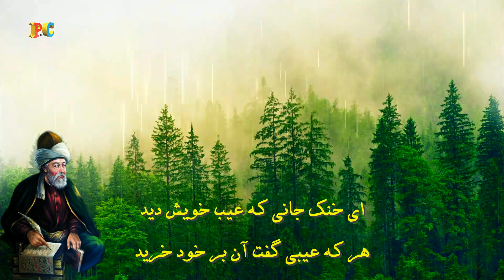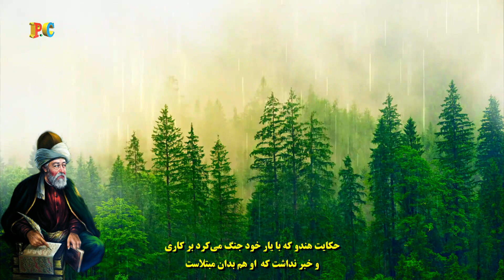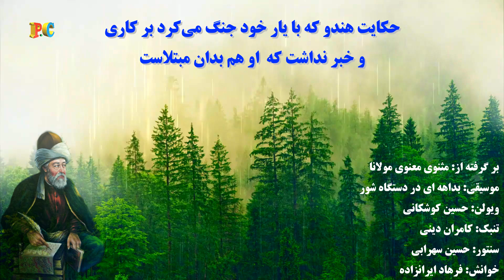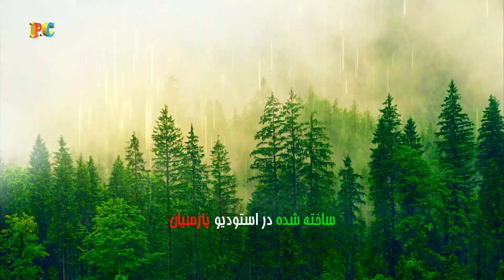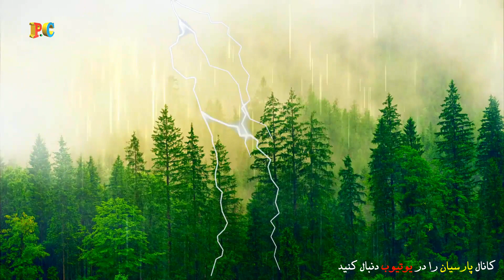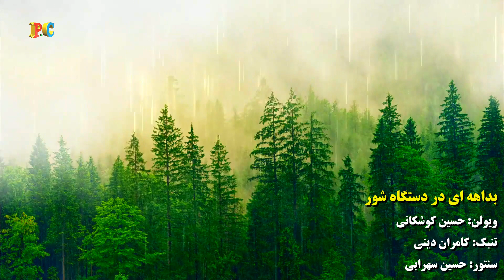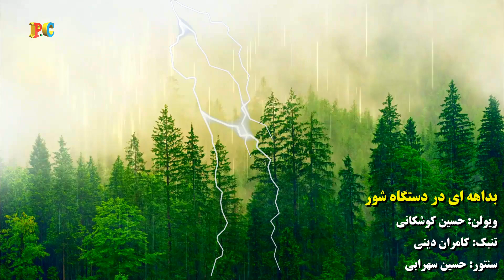حکایت هندو که با یار خود جنگ می‌کرد بر کاری و خبر نداشت که او هم بدان مبتلاست ( مثنوی معنوی مولانا)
حکایت هندو کی با یار خود جنگ می‌کرد بر کاری و خبر نداشت کی او هم بدان مبتلاست

چار هندو در یکی مسجد شدند
بهر طاعت راکع و ساجد شدند

هر یکی بر نیتی تکبیر کرد
در نماز آمد بمسکینی و درد

مؤذن آمد از یکی لفظی بجست
کای مؤذن بانگ کردی وقت هست

گفت آن هندوی دیگر از نیاز
هی سخن گفتی و باطل شد نماز

آن سیم گفت آن دوم را ای عمو
چه زنی طعنه برو خود را بگو

آن چهارم گفت حمد الله که من
در نیفتادم بچه چون آن سه تن

پس نماز هر چهاران شد تباه
عیب‌گویان بیشتر گم کرده راه

ای خنک جانی که عیب خویش دید
هر که عیبی گفت آن بر خود خرید

زانک نیم او ز عیبستان بدست
وآن دگر نیمش ز غیبستان بدست

چونک بر سر مر تو را ده ریش هست
مرهمت بر خویش باید کار بست

عیب کردن خویش را داروی اوست
چون شکسته گشت جای ارحمواست

گر همان عیبت نبود ایمن مباش
بوک آن عیب از تو گردد نیز فاش

لا تخافوا از خدا نشنیده‌ای
پس چه خود را ایمن و خوش دیده‌ای

سالها ابلیس نیکونام زیست
گشت رسوا بین که او را نام چیست

در جهان معروف بد علیای او
گشت معروفی بعکس ای وای او

تا نه‌ای ایمن تو معروفی مجو
رو بشوی از خوف پس بنمای رو

تا نروید ریش تو ای خوب من
بر دگر ساده‌ زنخ طعنه مزن

این نگر که مبتلا شد جان او
در چهی افتاد تا شد پند تو

تو نیفتادی که باشی پند او
زهر او نوشید تو خور قند او